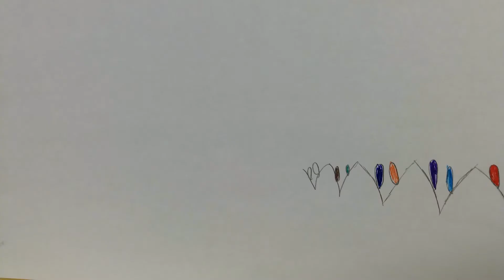2017-2018 Rot A, Pd 6, Gp E